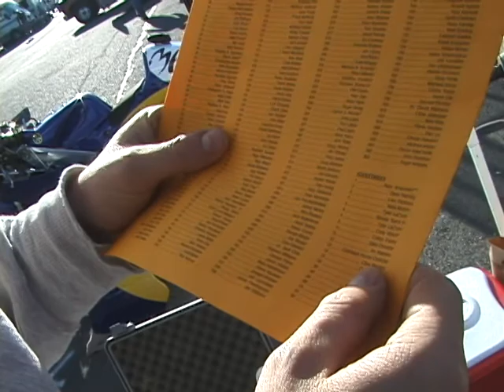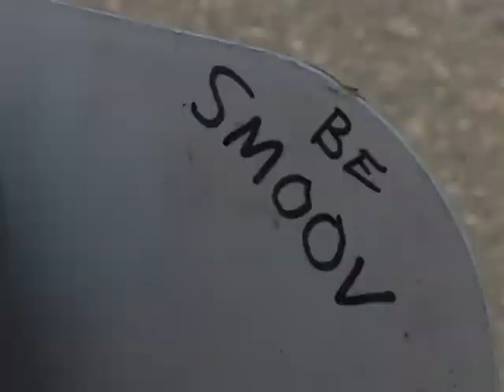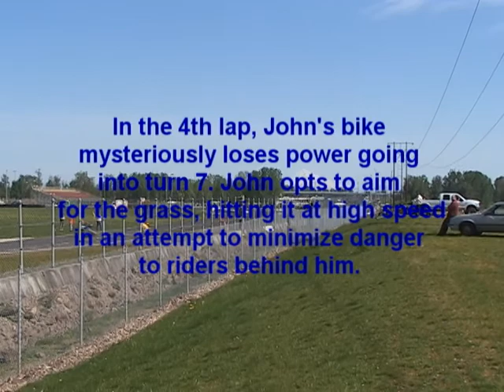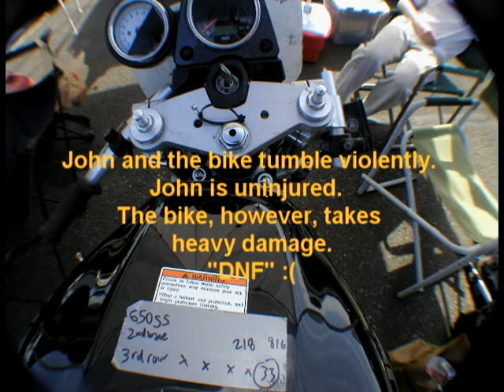"Hammer Of The Gods" (Part 2 of 2) John Drenning racing at P.I.R. (2004/04/09)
Part 2 of a short film by Patrick Finn and Karl Koch, about their best buddy John Drenning trying out and then racing his motorcycle at Portland international raceway, in 2004.